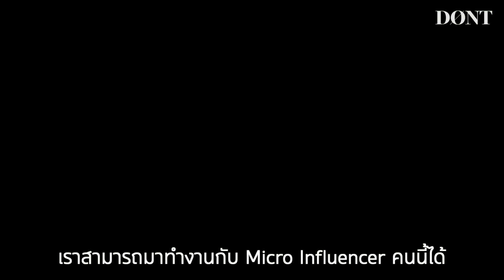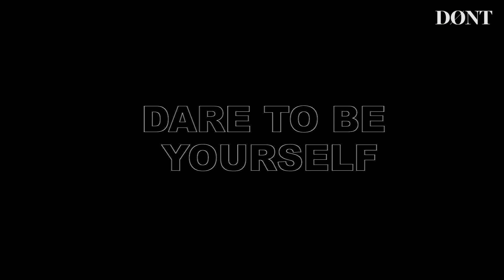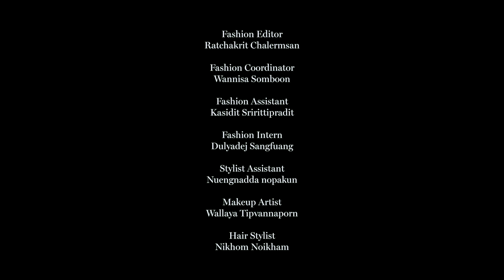DONT Magazine March 2019 : The Era of Micro Influencers (Gen Youth Issue)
ปัจจุบันวิธีการสื่อสารจากแบรนด์สู่ผู้บริโภคผ่าน ‘Micro Influencer’ กำลังเป็นที่นิยมอย่างมาก
วันนี้ DONT Magazine พามาทำความรู้จักกับ Micro Influencers ทั้งสามคน ได้แก่ 'ซัน - เมธัส เทพนวล' ช่างตัดผมร้าน Smile Club, 'ชมพู - มินท์ธิตา จิรศุภเสฏฐ์’ แอร์โฮสเตสที่สนใจผลิตภัณฑ์สกินแคร์ จนทำให้เธอและเพื่อนๆ เปิดเพจ MORE THAN SURFACE และ 'นัท - พิบูลวัฒน์ เปรมศรีเพชร’ ช่างภาพอิสระ
แล้วอะไรที่ทำให้คนธรรมดาๆ กลายเป็นผู้ที่มีคนเข้ามาติดตามมากมาย และมีอิทธิพลต่อผู้บริโภค หาคำตอบกันได้ในคลิปนี้
ติดตาม DONT Magazine ฉบับมีนาคม Gen Youth Issue ตามจุดแจกได้แล้ววันนี้